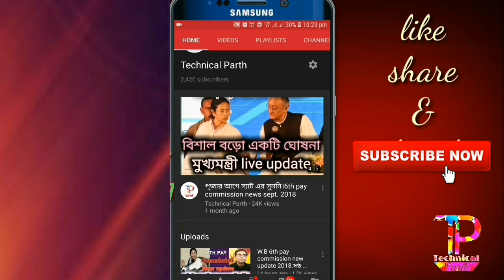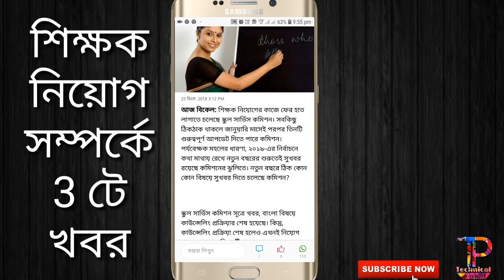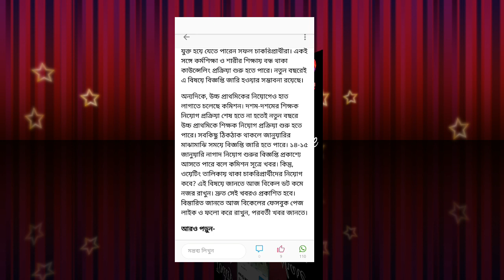শিক্ষক নিয়োগে গুরুত্বপূর্ণ ৩টি 'সুখবর' ঘোষণার পথে কমিশন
নমস্কার বন্ধুরা ,